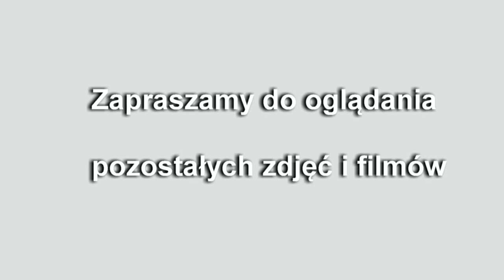Mikołajki na korytarzu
Mikołajki na korytarzu Szkoły Podstawowej w Gierałtowcu 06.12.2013r.